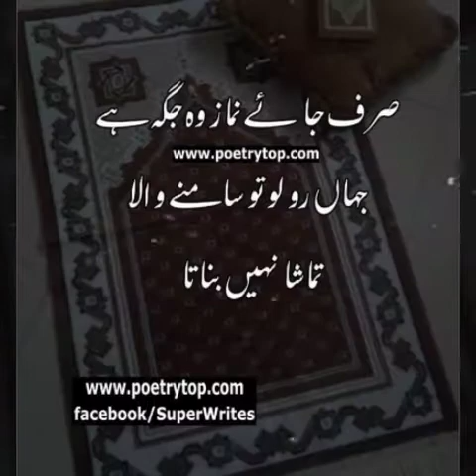sajda e shura krta ja full Allah kamal